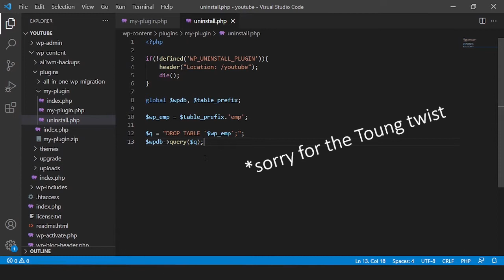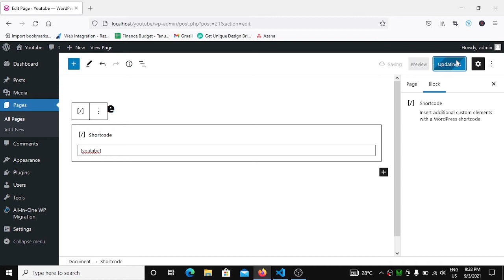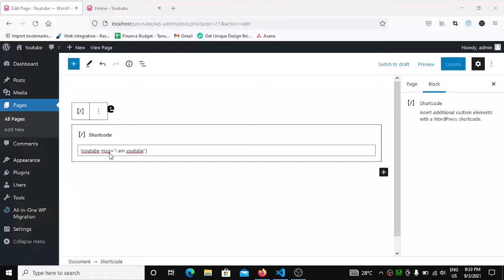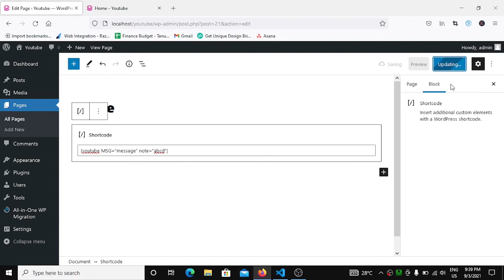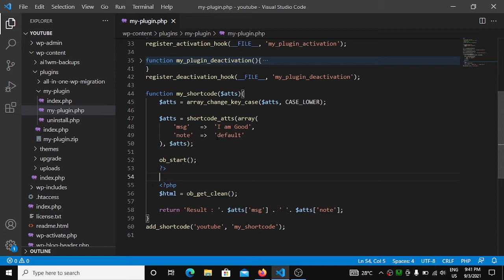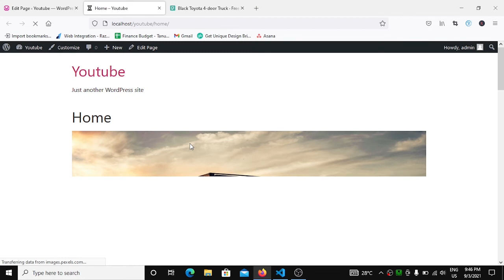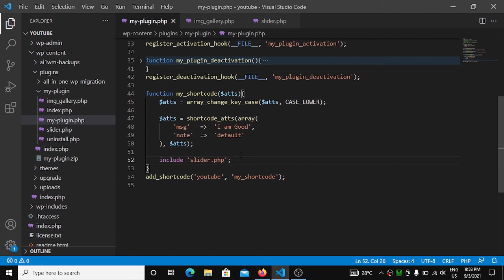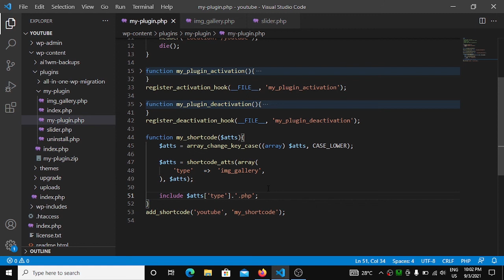Custom Shortcode using PHP - WordPress Custom Plugin Development 2021 in Hindi (Part-4)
Hello friends! Welcome to my Step by step WordPress Custom Plugin Development Tutorial for Beginners series. In this 4th video of the series, in this video. I explained how you could create a custom shortcode with and without arguments.

Video Timestamp
00:00 - Intro
00:55 - How to Create Create a Shortcode
04:27 - How to pass arguments
05:55 - Default arguments in shortcode using shortcode_atts function
09:33 - How to maintain Shortcode key case
13:30 - How to return HTML
15:28 - How to return HTML file
16:21 - Example.
20:05 - Humble Warning from me in Example